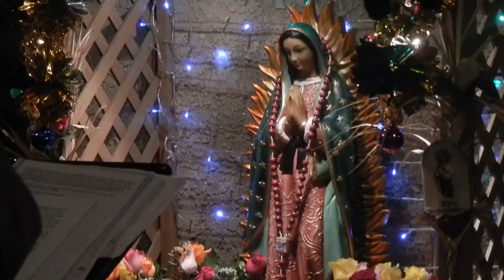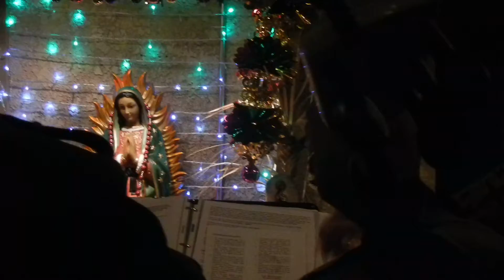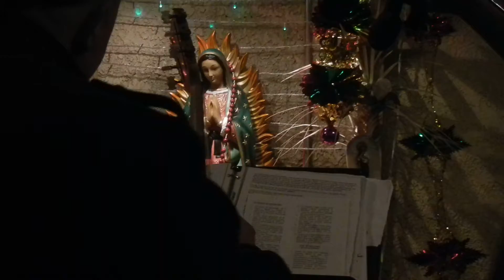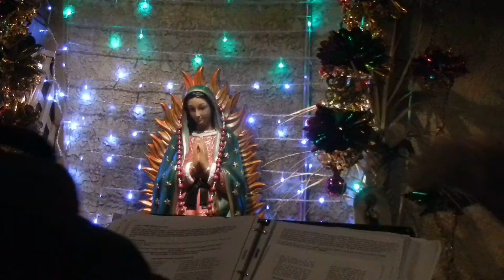mananitas a lupita hampton court apts 2011